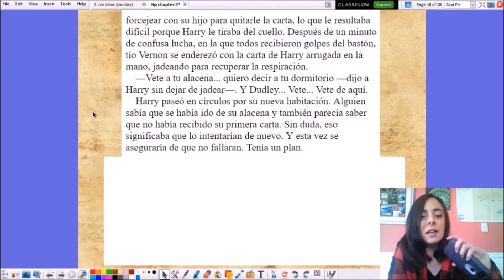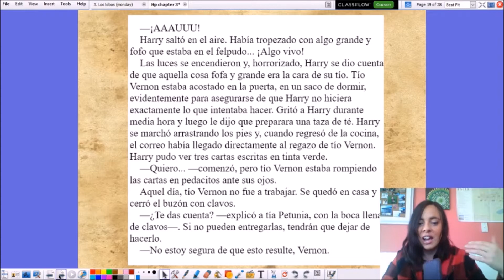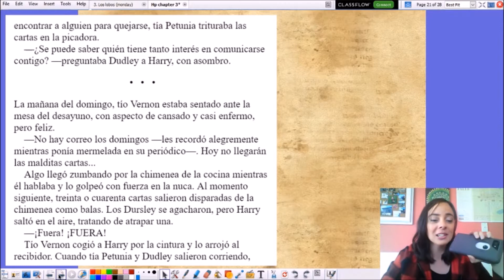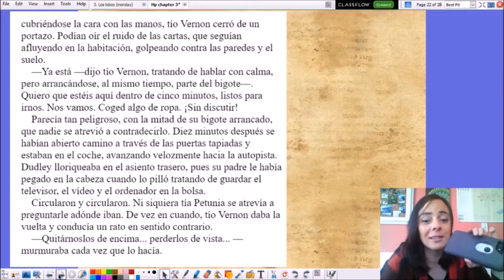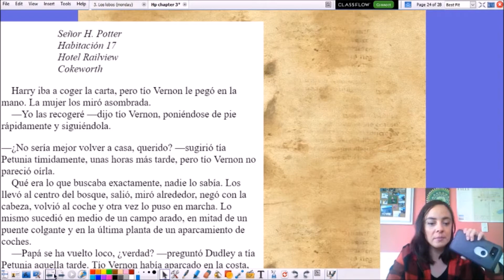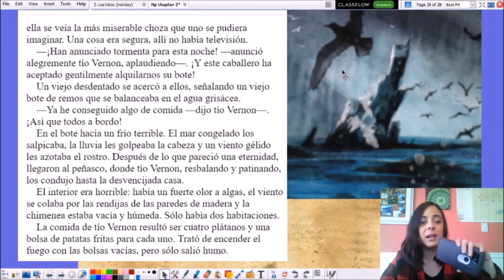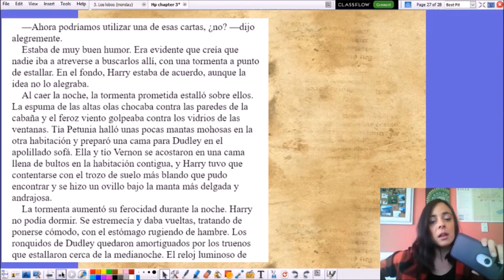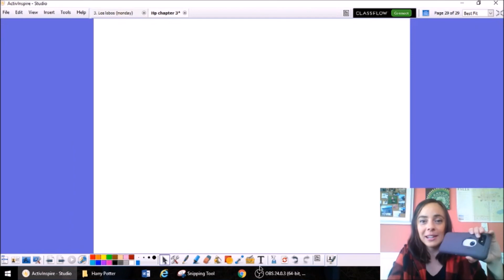HARRY POTTER - capítulo 3, parte B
La 6 video en la serie de Harry Potter en español